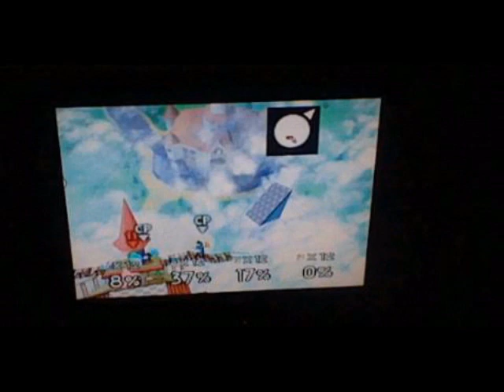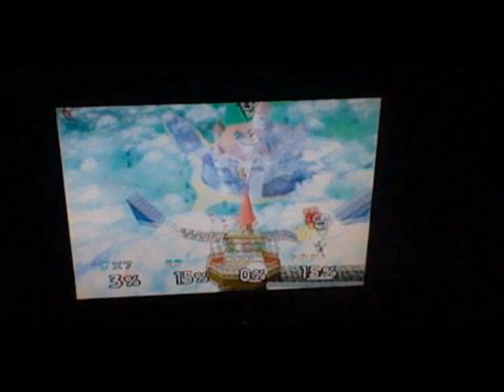Super Smash Bros. Nintendo 64 For 35 Minutes